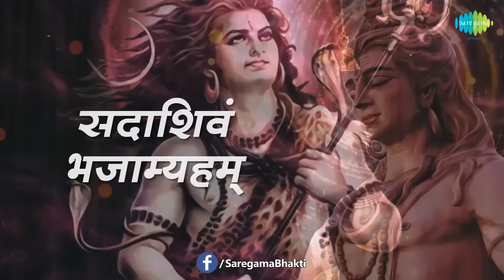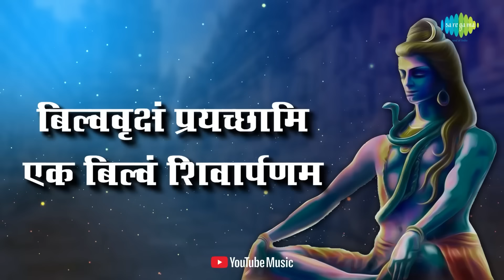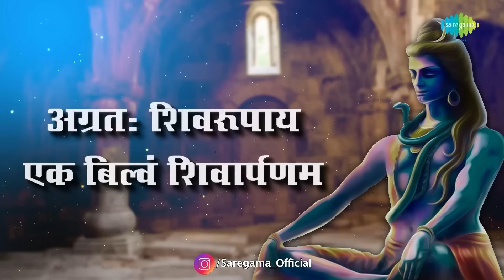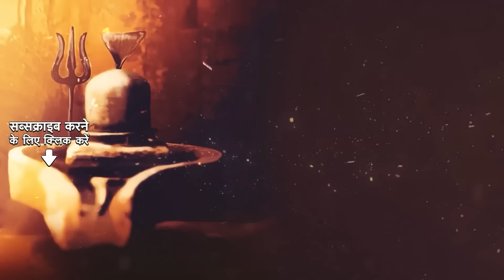शिव भजन || Pujya Bhaishree Rameshbhai Oza || Shri Vilvashtkam || Lingaashtakam || Shiv mantra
🎶Listen to your choice of song here:
  00:00-Intro
  00:05-Shiv Tandav Stotram
  07:50-Mantra Pushpanjli
  11:45-Shree Shiv Panchakshram Stotram
  15:43-Shri Vilvashtkam
 18:40-Lingaashtakam - Pujya Bhaishree Rameshbhai Ojha
  24:14-Dwadash Jyotirlinga

Credits:
🎶 Song: Shiv Tandav Stotram
🎙️ Artist: Pujya Bhaishree Rameshbhai Oza
🎼 Music Director: Pujya Bhaishree Rameshbhai Oza
✍ Lyricist: Traditional

🎶 Song: Mantra Pushpanjli
✍ Lyricist: Traditional

🎶 Song: Shree Shiv Panchakshram Stotram
✍ Lyricist: Traditional

🎶 Song: Shri Vilvashtkam
✍ Lyricist: Traditional

🎶 Song: Lingaashtakam - Pujya Bhaishree Rameshbhai Oza
✍ Lyricist: Traditional

🎶 Song: Dwadash Jyotirlinga
✍ Lyricist: Traditional